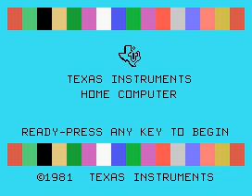TI-99/4A space scrolling demo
Demonstration of the Ti-99/4A's capability for smooth scrolling in a Uridium like setting. The demo is using the undocumented 'half-bitmap' mode that provides more colors than the standard graphics mode. The video is a recording from the Classic99 emulator and is quite jerky because of the codec used for recording, but on real hardware the scrolling is flawless at 60 FPS.